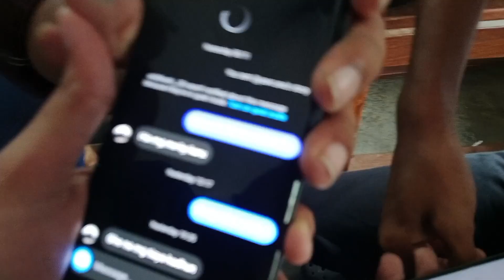Total Lecture 20 Hogaye ||But Hamare Attendance 2 Hi ||DAY 20